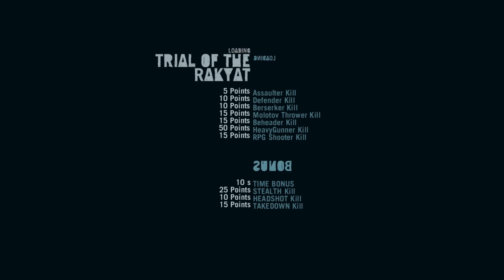Far Cry 3 Guide - Bone Crusher - Trials of the Rakyat Gameplay [Xbox 360/PS3/PC]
NEW Far Cry 3 Bone Crusher gameplay guide! Trials of the Rakyat quest.

Bone Crusher is one of the Trials of the Rakyat located near the Rust Yard. The objective is to run over as many enemies as possible before time expires (or your vehicle explodes).

Trials of the Rakyat are survival-based missions indicated on the World map by red stars if undiscovered, or white stars if discovered. These trials force you to gun your way through waves of enemy troops within a time limit, with a fixed set of weapons. The goal is to compete with other players for the highest score, as displayed on the online leaderboard.

These trials are located at large colored rocks with the name of the highest scoring player written as graffiti on it. These trials can be repeated as many times as necessary.

Far Cry 3 returns the series to a tropical island setting, similar to the first game and unlike the second game, which took place in an African savanna setting. Players will assume the role of protagonist Jason Brody, part of a group of friends on vacation who are captured by Vaas, the leader of a group of pirates working for a slave trafficking ring. Jason escapes and now seeks to rescue his friends. In the short trailer that was the first footage released of the game in development, Jason interacts with Vaas (voice, motion capture and facial motion capture by Michael Mando), who gives an unsettling monologue about the nature of insanity before trying to drown Jason by anchoring him to a cinder block and throwing him into a natural pool of water that has clearly been used repeatedly for this purpose.

Early developer interviews provided little about Jason's backstory, aside from the fact that he possesses a strong skillset as a combatant and survivalist that give him a fighting chance in the desperate circumstances he constantly finds himself in during the events of the game.

More recent interviews have hinted at a change to the story in that Jason is now emphasized to be a man out of his element, with no particular training who just happens to be caught up in the island's chaos as he searches for his friends. At the same time, the story will try to invoke that after a time on the island, it will start to have an effect on the protagonist, showing another side of Jason's personality, according to producer Dan Hay. Developers have also stated that the intended tone of the game will be one of realism.